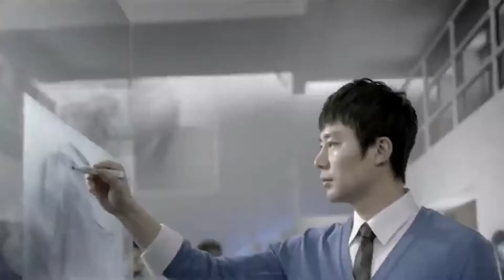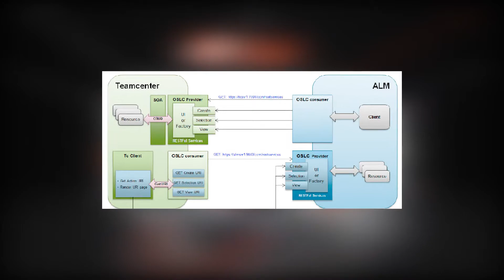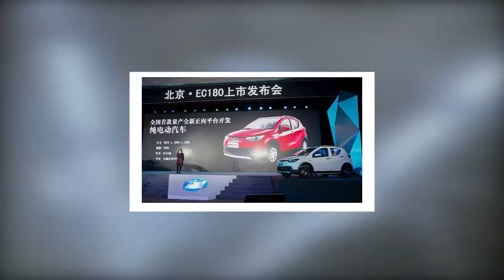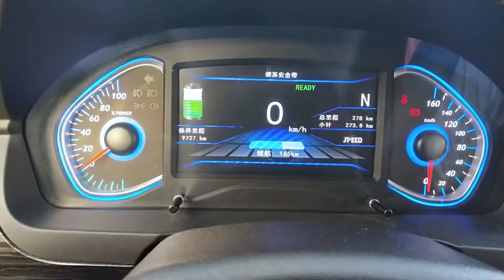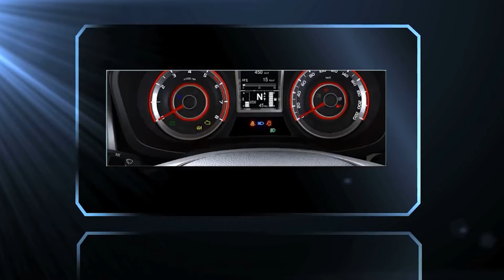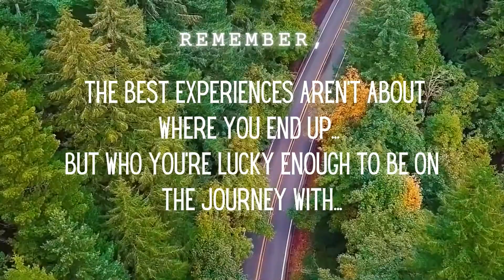First Look Review: BJEV EC3 EV | Next Electric Car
The BJEV EC3 is an all-electric car manufactured by BAIC Motor Electric Vehicle Co Ltd. The maker is a wholly owned subsidiary of BAIC Group. The BJEV EC180 made its first public appearance at the 2016 Guangzhou Auto Show in China and, as of November 2016, was to be launched on the Chinese auto market in the first quarter of 2017. It was originally BJEV EC180 from the BJEV EC series, here is its review

00:00:00 - Introduction
00:00:36 - Background
00:04:52 - Design and Engineering
00:05:37 - Interior
00:06:29 - Performance
00:08:32 - Battery Life
00:09:34 - Price and Model Range
00:10:32 - What do you think